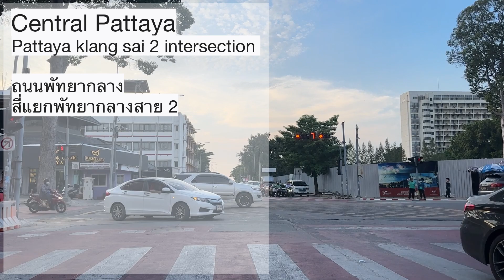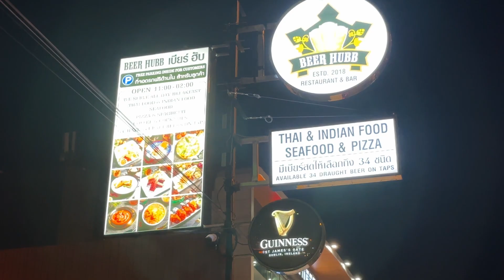หาดพัทยาล่าสุด ถนนเลียบหาดพัทยา จัดระเบียบหาดสวยงาม nov, 2023